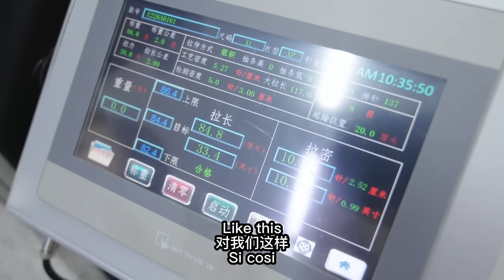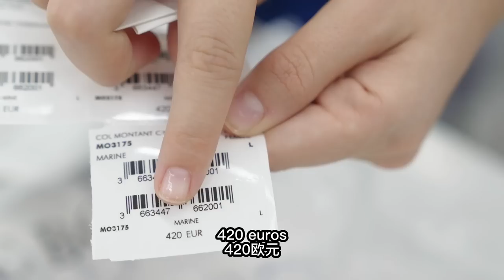Why Cashmere is so Expensive? Inside a Mongolia’s Cashmere Factory 老外探訪鄂爾多斯，憑什麼說溫暖全世界？有什麼不一樣？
Hi！My name is Rachele and I am an Italian expat living in China for the last 5- 6 years , Luca is Chinese and we are an Italian- Chinese couple based in Hangzhou, China!

你好朋友
對於任何關於中國的問題和/或好奇，您可以將其留在評論中，我會在接下來的視頻中盡力回答您！ ！ ！